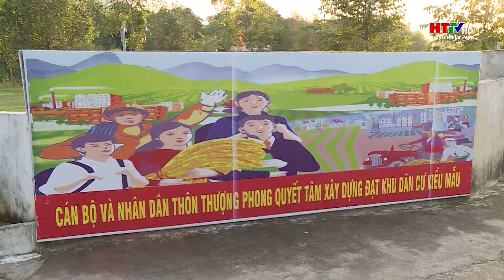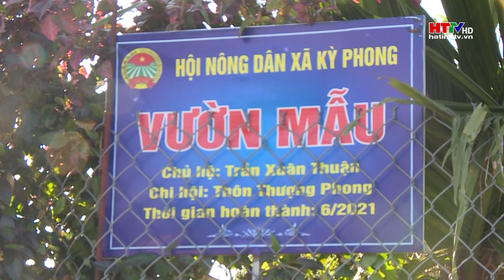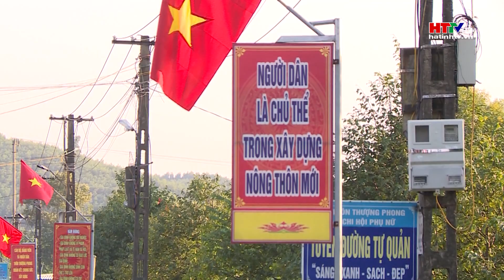Thôn Thượng Phong - Ấm tình đoàn kết | Đến với những làng quê kiểu mẫu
Thượng Phong - Là thôn miền núi của xã Kỳ Phong, huyện Kỳ Anh, Bằng khát vọng đổi mới quê hương, người dân đã chung sức, đồng lòng xây dựng nên một miền quê đáng sống.